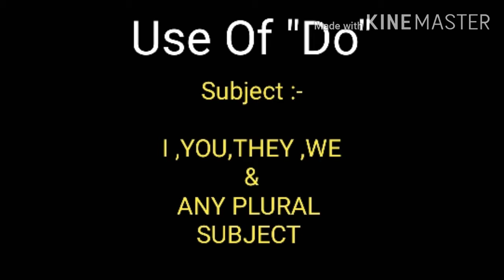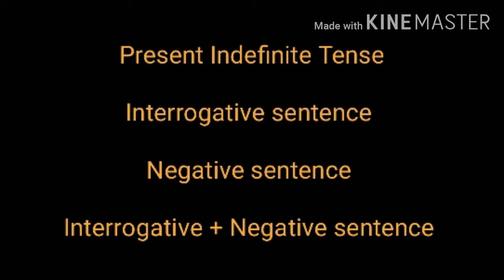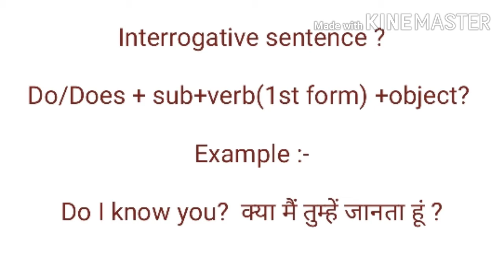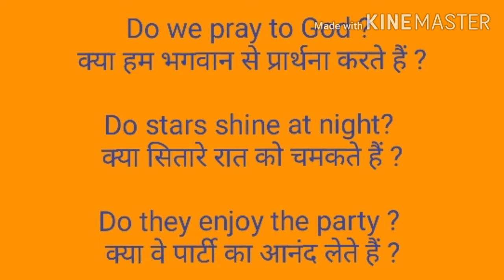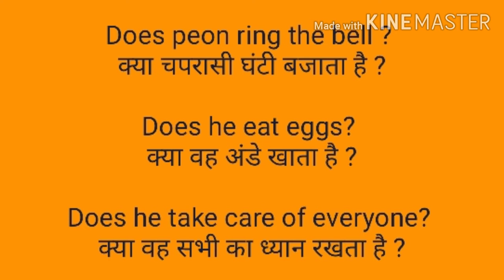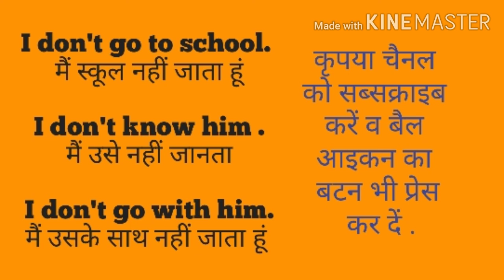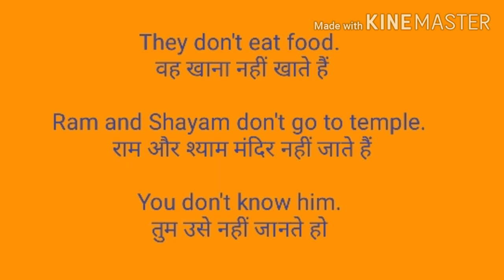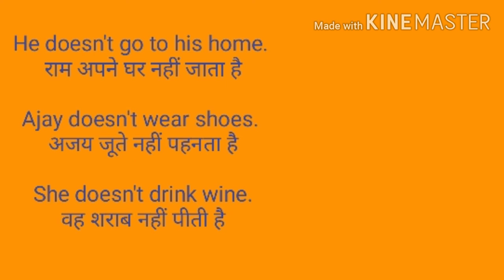Do and does ka use || How To use of do and does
प्रिय मित्रों
Do or does का प्रयोग कैसे करते हैं उसी को लेकर आज का वीडियो बनाया है
बहुत ही आसान है और बहुत ही डिटेल में समझाया गया है | आप इस वीडियो को एक बार जरूर देखें | आपको do और does का डाउट अच्छे से क्लियर हो जाएगा | किसी भी टाइप का कोई डाउट हो तो आप मुझे YouTube ke coment box me मैसेज करिए मैं वहां पर आपको रिप्लाई करूंगा और बहुत ही इंपॉर्टेंट टॉपिक है | कंपटीशन एग्जाम के लिए और स्टूडेंट्स के लिए और उन स्टूडेंट्स के लिए तो बहुत ही फायदेमंद है जो स्टूडेंट्स इंग्लिश सीख रहे हैं या कोई कंपटीशन एग्जाम दे रहे हैं या स्कूल में पढ़ रहे हैं